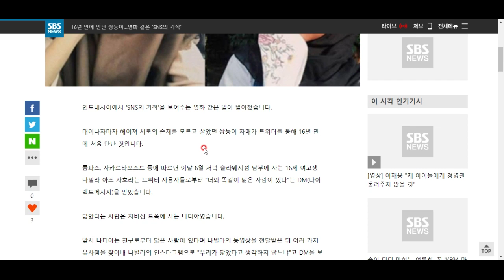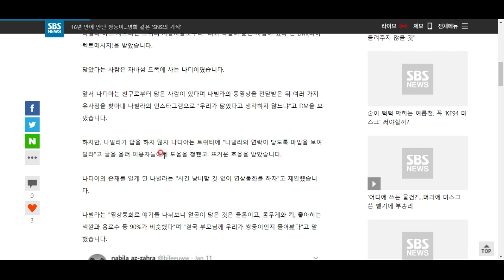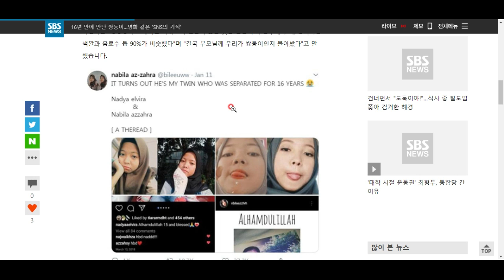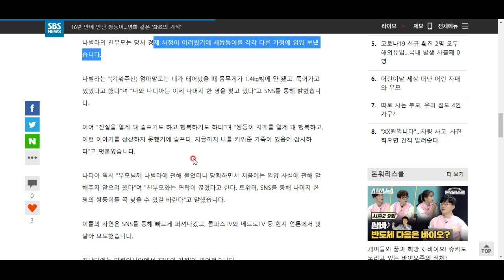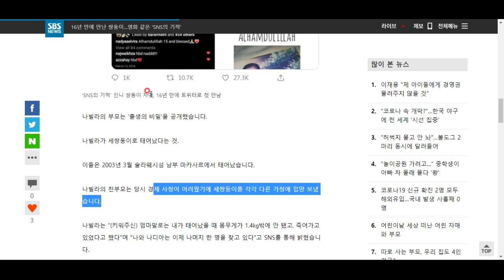SNS 덕분에 16년 만에 만난 쌍둥이 이야기.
그리고 심리학계에서 아직도 진행 중인 양육과 본성 논쟁을 알아봅시다^^